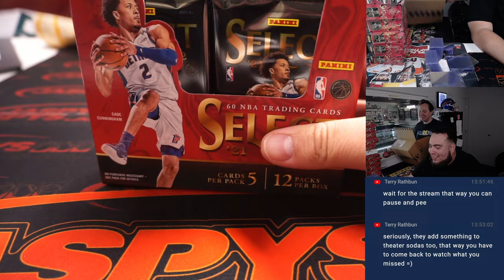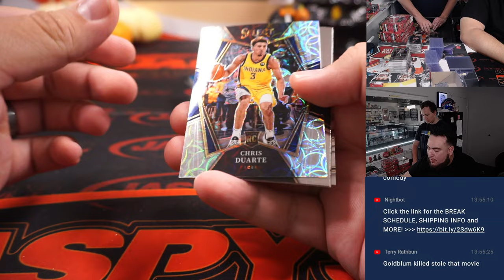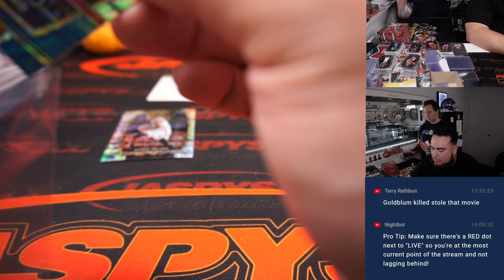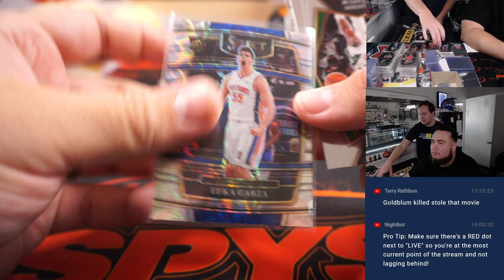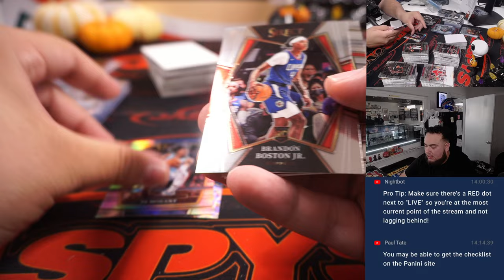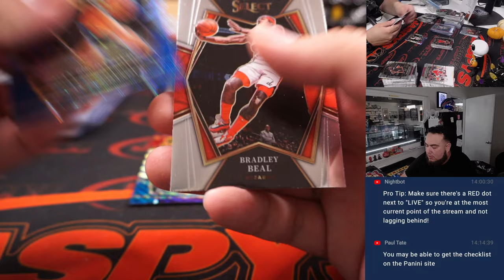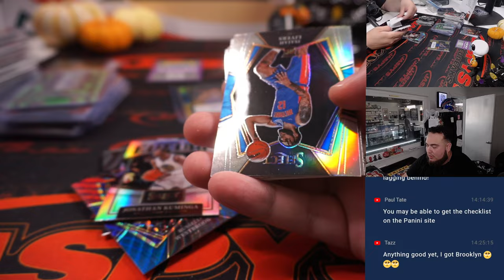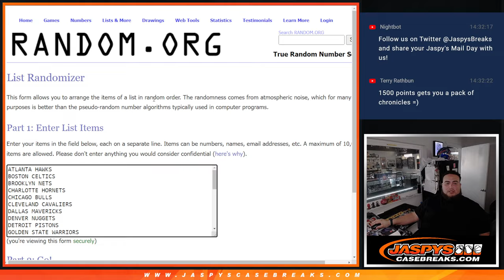W. 10/26/22 - 2021-22 Panini Select Basketball Hobby 12-Box Case Break #1*PYT*